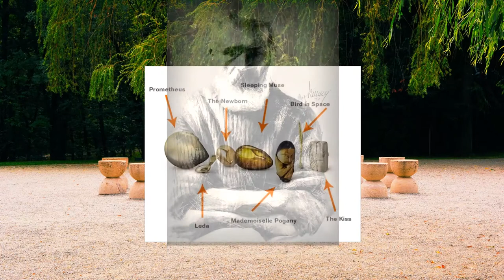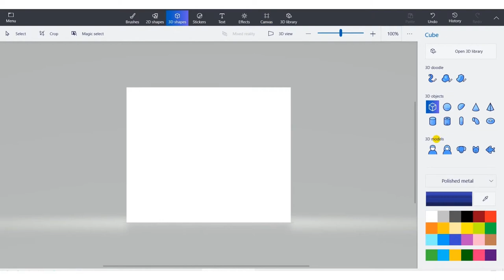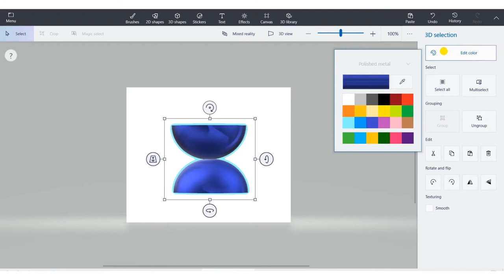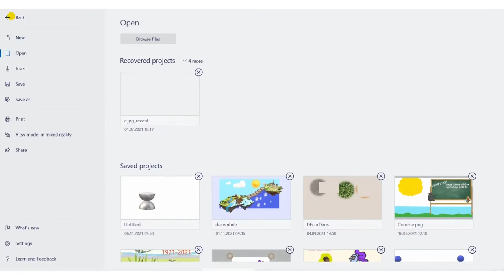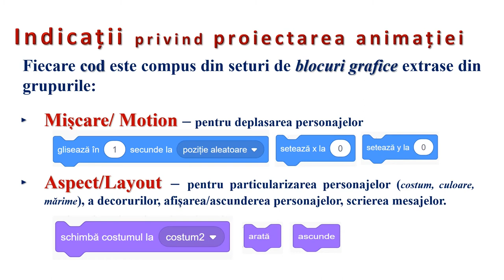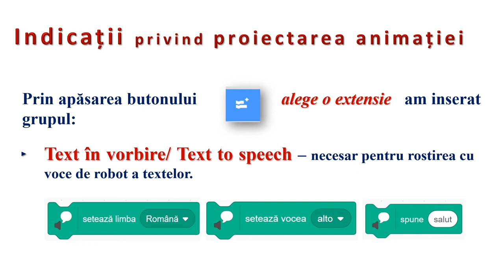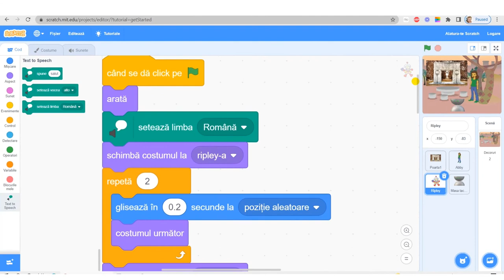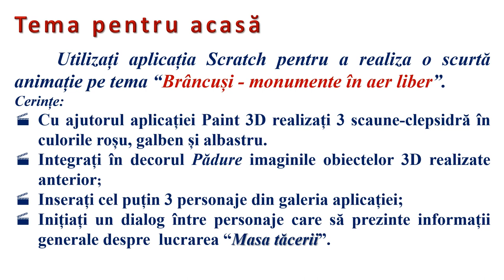Scratch - Masa tăcerii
Resursa este de tip video şi descrie realizarea unei animații cu ajutorul aplicaţiei interactive Scratch.
Resursa ajută la inițierea elevilor în elaborarea de animații grafice și modele 3D pentru a ilustra dinamic opera brâncușiană “Masa tăcerii” baza unui scenariu cu personaje şi voci predefinite.